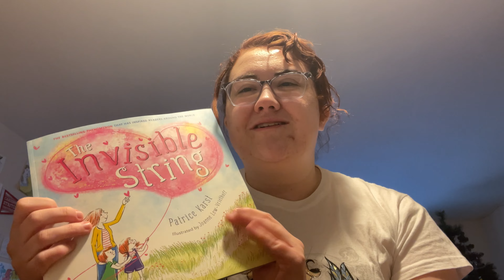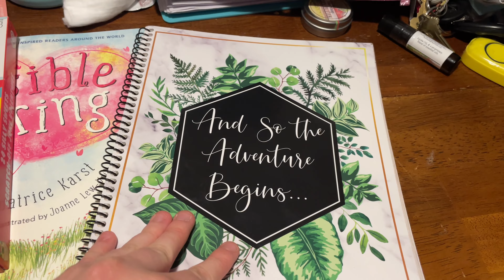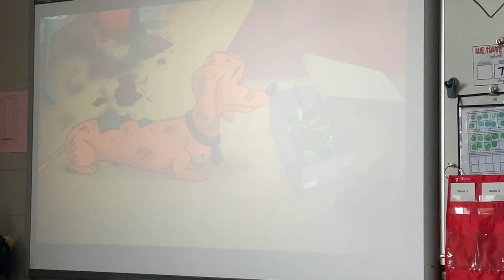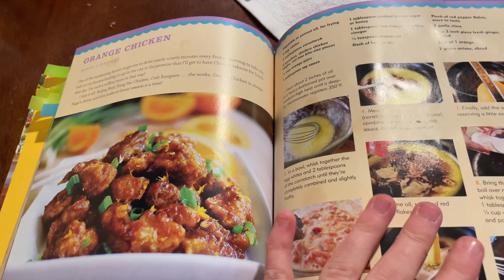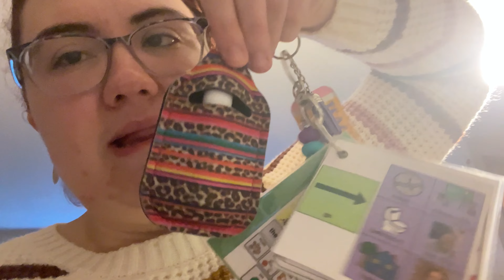Week In My Life As A Special Education Aide + Planning for Student Teaching Vlog